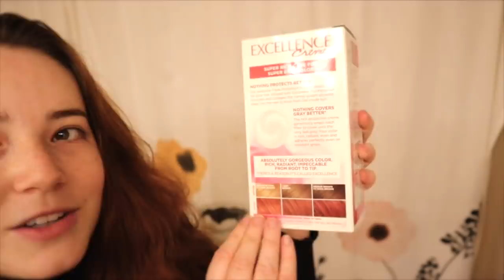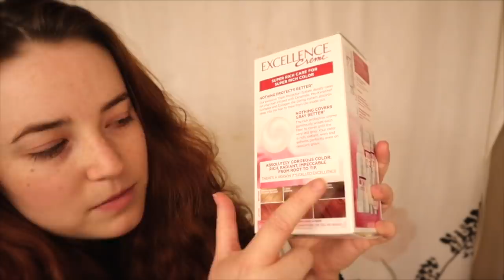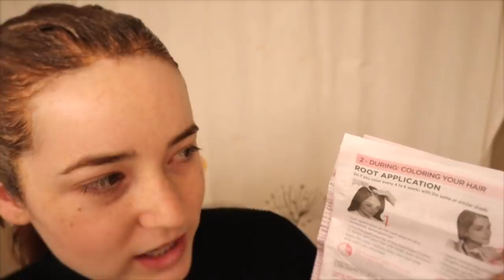ASMR Hang Out With Me While I Dye My Hair :)